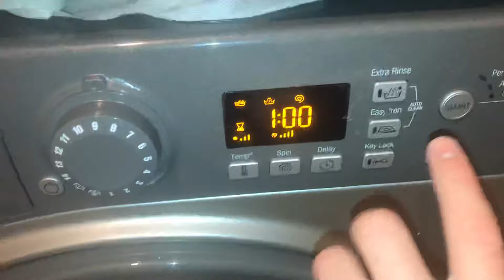Hotpoint Smart Fast Wash 60 starting and loading